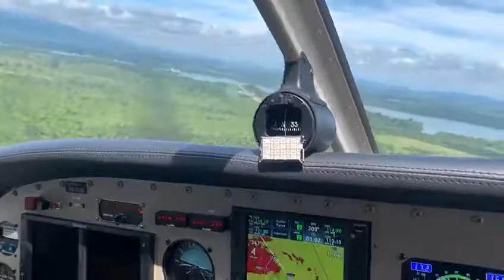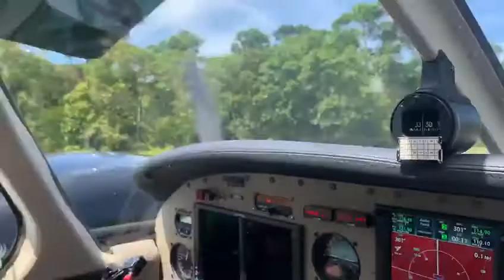Daniel Izquierdo volando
Video from Pablo Izquierdo 🥁⛸⛸🎹🏀🎸